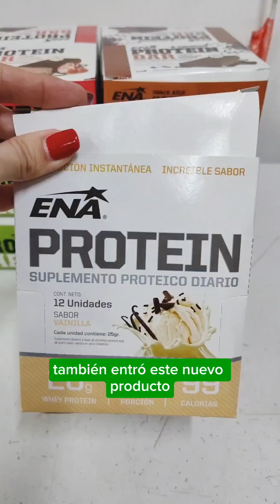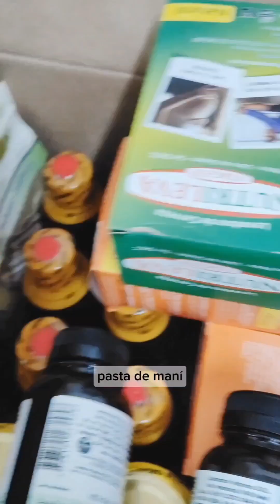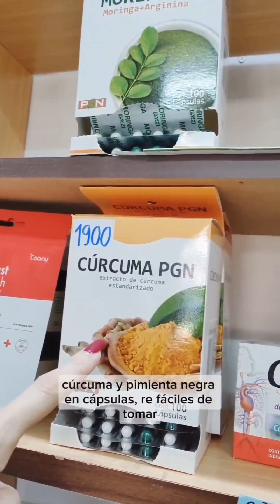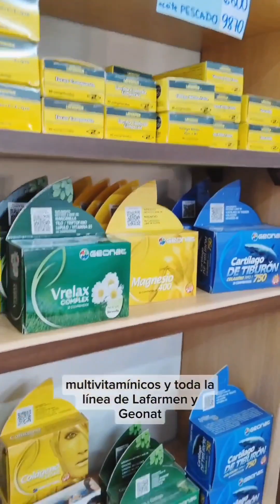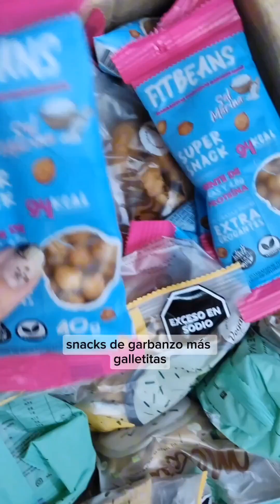Batidos de proteína, barritas, magnesio, colágeno, potasio y más en nuestra dietética Panza Llena ❤️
Te mostramos algunos productos que podes encontrar en nuestra dietética Panza Llena Corazón Contento 🫶🏼

Estamos en Avenida 30 entre 11 y 13 N° 274, Mercedes, Buenos Aires. Seguinos en Instagram @panzallenadietetica 🧡